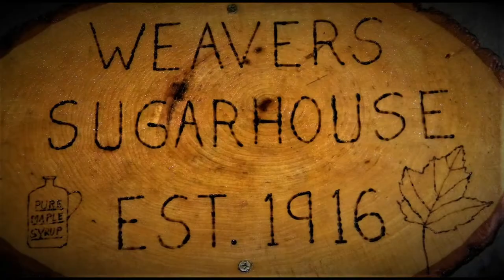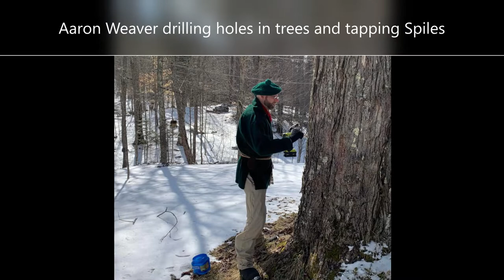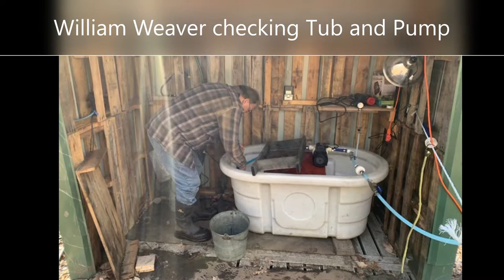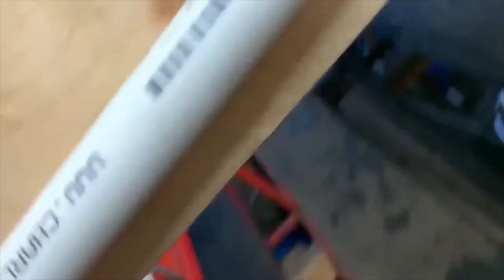Weaver's Sugarbush 2022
Weaver's Sugarbush is located in the Town of Lake Pleasant, New York, in the Adirondack Mountains. A small family operation for making maple syrup.